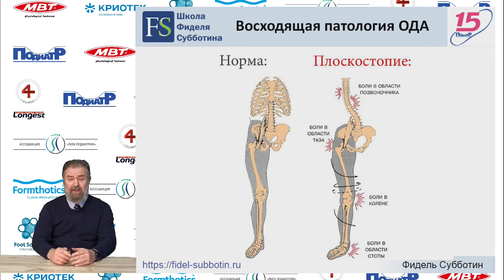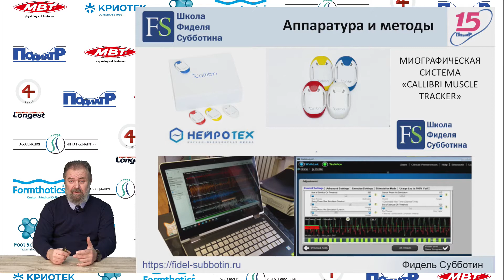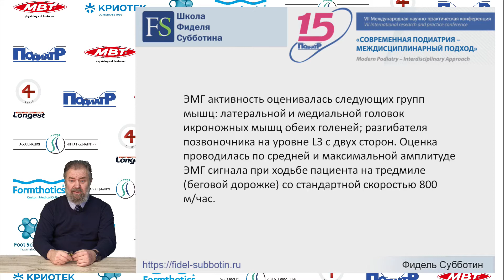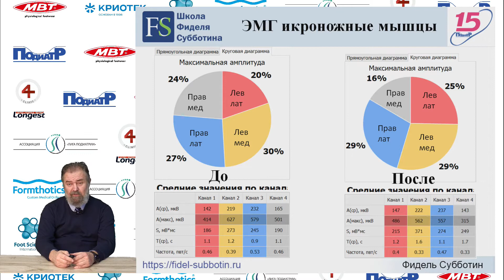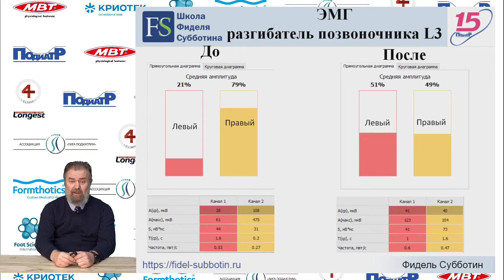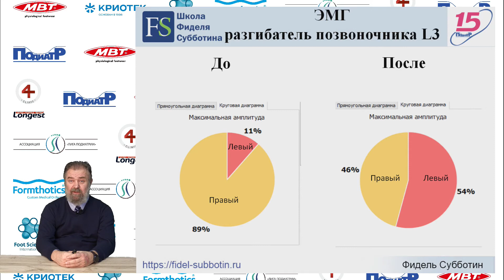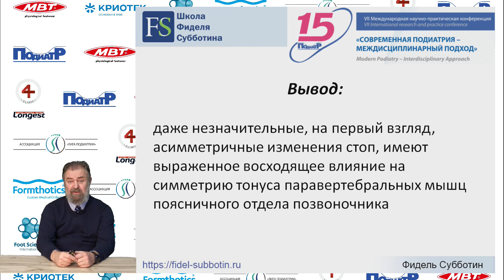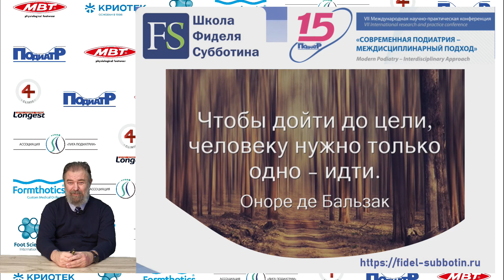Фидель Субботин. Объективизация ортезирования методом интегративной поверхностной электромиографии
Субботин Ф. А., академик АМТН, профессор РАЕ, к.м.н., заведующий кафедрой Нелекарственных методов лечения Института Междисциплинарной медицины (г. Москва).